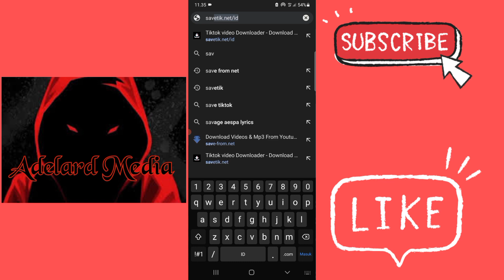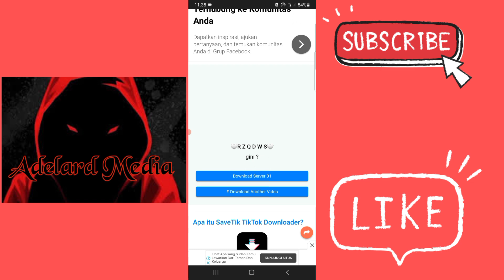Cara mendownload video tiktok tanpa watermark Terbaru 2022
pada video kali ini saya akan menjelaskan cara mendownload video tiktok tanpa water mark

semoga video ini dapat bermanfaat bagi kalian semua

cara mendownload video tik tok di google
cara mendownload video tik tok tidak ada tulisan tik tok
cara mendownload video tik tok yg tidak bisa di download
cara mendownload video tik tok
cara mendownload video tik tok melalui google
cara mendownload video tik tok tapi tidak ada logo tiktok nya